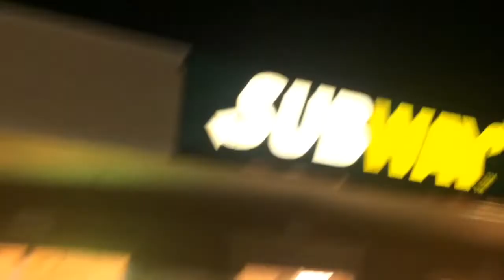THE FASTEST KID ALIVE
Try try try again. If u fail more than 3 times go home.

Intro and outro song: Wish You Were Here by Joakim Karud x Dyalla

• Track Info:

Title: Wish You Were Here
Artist: Joakim Karud x Dyalla
Genre: Dance & Electronic
Mood: Inspirational